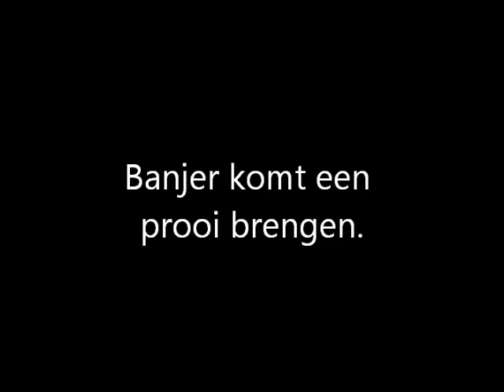Ma voor de Melk...Pa voor de Prooi. ( Charmaine van Mantovani)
Mantovani's Charmaine en Barcarolle .
You Tube kan de audio niet in zijn geheel verwijderen.
Video is waarschijnlijk niet beschikbaar op mobiele telefoons, tv en in DE.